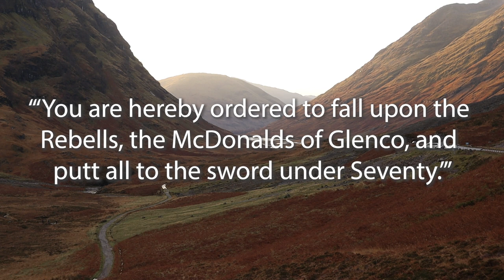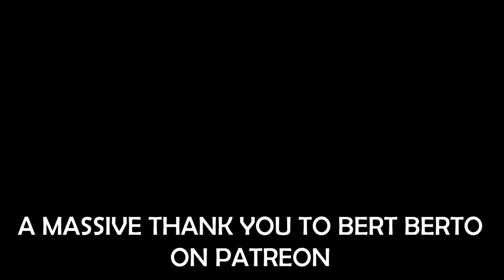The Truth About The Glencoe Massacre (1692): Scottish Clans, William of Orange and the Jacobites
The Truth About The Glencoe Massacre (1692): Scottish Clans, King William and the Jacobites

How can a landscape so astonishing beautiful be the scene of one of bloodiest and most brutal events in Scottish history? Although paradoxical, this is exactly the case when it comes to Glencoe. The Glencoe Massacre cuts deep in the history of Scotland, reverberating through the generations for hundreds of years.

On the 13th of February 1692, over 30 men, around two women and 2 children of the Clan MacDonald of Glencoe were killed by forces under the command of Archibald Campbell, 10th earl of Argyll.

But why was this the case? What events led to this bloody event taking place? Firstly, the MacDonalds and the Campbells were two powerful Scottish clans that had a history of feuding. They were known to raid each other’s land when the opportunity arose, stealing cattle for instance. This was not merely a clan dispute however, this was a power play by the government imposing there will on the wild highlands. The clans essentially found themselves on opposite sides of one of the most important political events of the time, following the events of the Glorious Revolution of 1688-89.

When William III, or William of Orange, took the throne of England, Scotland and Ireland in conjunction with his wife Mary II after the Glorious Revolution of 1688-89, certain clans in Scotland remained loyal to James II also known as James VII, a catholic king. The MacDonald's are thought to have been one clan whose loyalties ultimately laid with the ousted James.

For further context, those Scots who rose up to restore King James of the House of Stuart to the throne, who incidentally had fled to France, were dubbed Jacobites, and risings erupted at various points into the middle of the 18th century. The earliest rising is known as the Jacobite rising of 1689.

Although this rising didn’t accomplish all that much, King William and the authorities still wanted to combat this loyalty to the ousted king. They passed a law promising safety to those to who pledged allegiance to the new royals before January 1, 1692, with one significant flipside: they vowed to punish any so-called traitors who failed to pledge loyalty.

Part of the complication for some of these Scottish clans was that they felt they had already pledged allegiance to James, and one cannot have two masters. By mid-December of 1691, the ousted former King James urged compliance to King Williams oath of allegiance. This news only reached the MacDonald's of Glencoe by December the 28th, 3 days before the deadline. Glencoe Massacre Documentary

0:00 The Glencoe Massacre
5:06 Get Ad-Free Videos and Early Access on Patreon